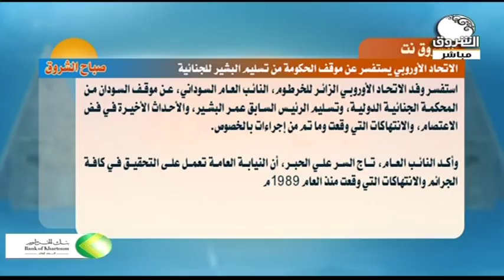الشروق نت : الاتحاد الأوروبي يستفسر عن موقف الحكومة من تسليم البشير للجنائية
تحليل الكاتب والمحلل أ/ إمام محمد إمام

استفسر وفد الاتحاد الأوروبي الزائر للخرطوم، النائب العام السوداني، عن موقف السودان من المحكمة الجنائية الدولية، وتسليم الرئيس السابق عمر البشير، والأحداث الأخيرة في فض الاعتصام، والانتهاكات التي وقعت وما تم من إجراءات بالخصوص.

وأكد النائب العام، تاج السر علي الحبر، أن النيابة العامة تعمل على التحقيق في كافة الجرائم والانتهاكات التي وقعت منذ العام 1989م بما فيها القتل خارج القانون والانتهاكات الصارخة لحقوق الإنسان ولكافة الجرائم التي اهتز لها الضمير العالمي.

وبحث مع وفد الاتحاد الأوروبي الذي أكد دعمه للسودان في هذه المرحلة الانتقالية، جملة من القضايا وطرح عدداً من الاستفسارات، مشيراً إلى أن كثيراً من الأسئلة بشأن الأحداث السابقة طوال فترة الـ30 عاماً تدور في أذهان المجتمع الدولي ومنها موقف السودان من المحكمة الجنائية الدولية وتسليم الرئيس السابق عمر البشير،

والأحداث الأخيرة في فض الاعتصام والتي تهم الاتحاد الأوروبي أيضاً الإجابة عليها. كما تساءل الوفد عن موقف النيابة العامة من الانتهاكات السابقة التي حدثت خلال الـ30 عاماً وما هي المعالجات لذلك .

وأكد الوفد بحسب النائب العام، استعداده لتقديم الدعم الفني في مجال بناء القدرات لأعضاء النيابة العامة وبقية أجهزة إنفاذ القانون الوطنية، فيما يلي التحقيقات في جرائم الفساد وغسل الأموال وفي كافة أوجه الجريمة عابرة الحدود التي تشمل أكثر من دولة .

ونوه النائب العام إلى أن وجود حزمة من التعديلات المتنوعة التي ستطال عدداً من القوانين بالمشاورة مع وزير العدل، لتتماشى مع المبادئ التي نصت عليها الوثيقة الدستورية تمهيداً للوصول لقيم المجتمع الديمقراطي، وإلى ضرورة قيام مفوضية العدالة الانتقالية باعتبارها ستلعب دوراً قانونياً واجتماعياً في هذه المرحلة.

الشروق_ الفضائية
Ashorooq Tv
ـــــــــــــــــــــــــــــــــــــــــــــــــــــــــــــ